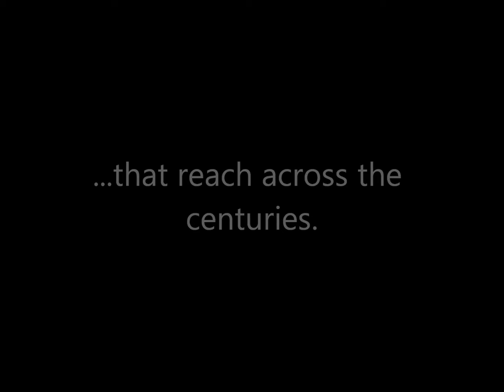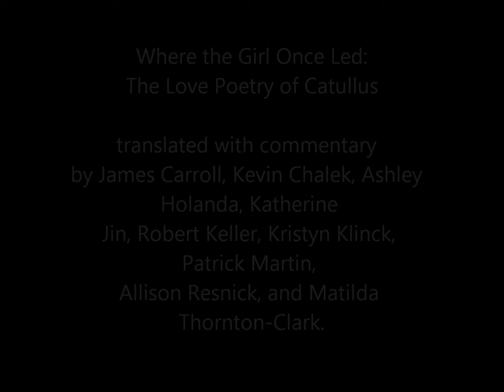Commercial for Where the Girl Once Led: the Love Poetry of Catullus